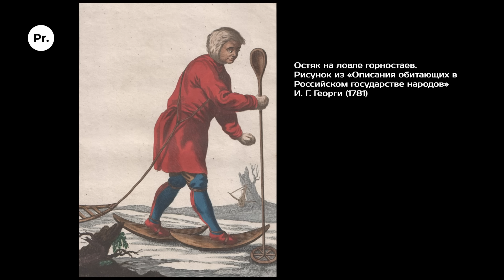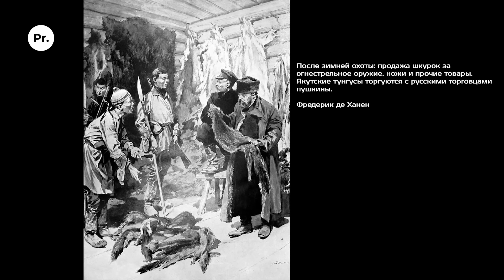Археология русской колонизации Америки и Сибири. Гаяз Самигулов. Crossroads II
Действительно ли российское государство осуществляло геноцид сибирских и американских народов во время колонизации? В чём заключалась борьба между русской властью, купцами и промышленниками в Сибири, и почему мы должны их рассматривать как разных акторов колонизации? Как местные и русские переселенцы обманывали центральную власть, пользуясь её проблемами?

Продолжаем разговор о русской колонизации Сибири и Америки с кандидатом исторических наук, старшим научным сотрудником Научно-образовательного центра евразийских исследований ЮУрГУ Гаязом Хамитовичем Самигуловым.